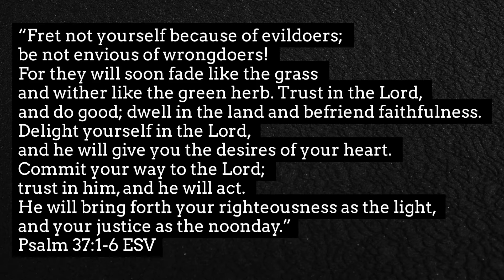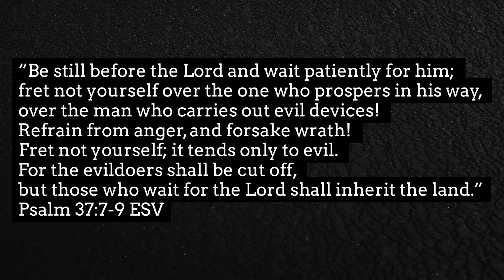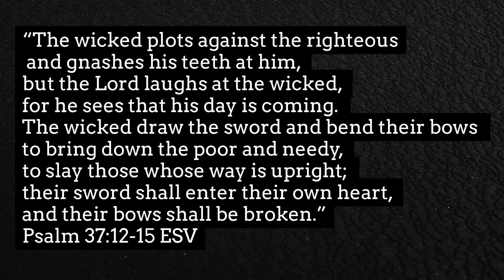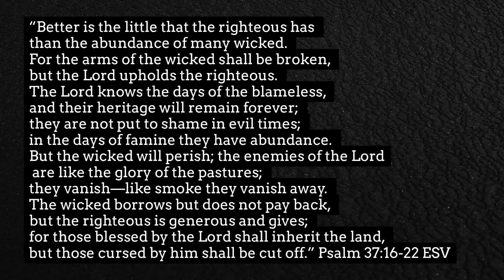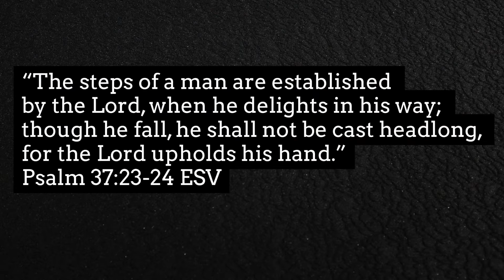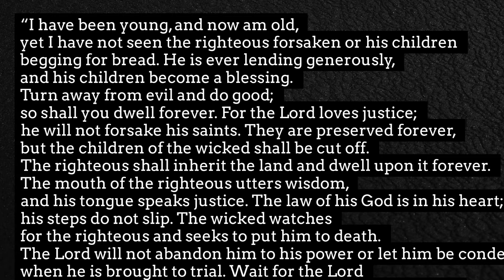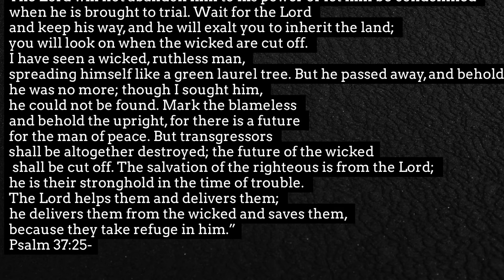Psalm 37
Hello this is Pastor Jeremy from New Mountain Church. These are my commentary videos through the book of Psalms. This is the first of five books that make up the book of Psalms. These first 54 Psalms are from my time as Worship/Discipleship pastor at The Vertical Church. At the end of July 2021 me and my wife Amy were sent out and commissioned from The Vertical Church to start New Mountain Church in Yuma Az.